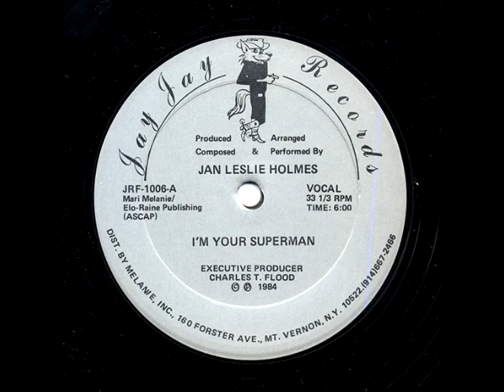Jan Leslie Holmes -- I'm Your Superman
Label: Jay Jay Records
Catalog#: JRF-1006
Format: Vinyl, 12"
Country: US
Released: 1984